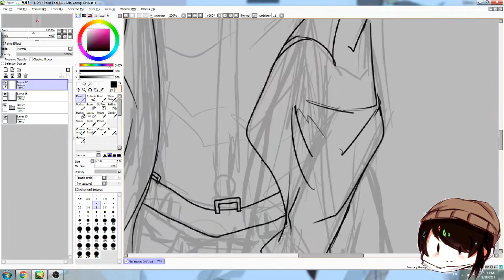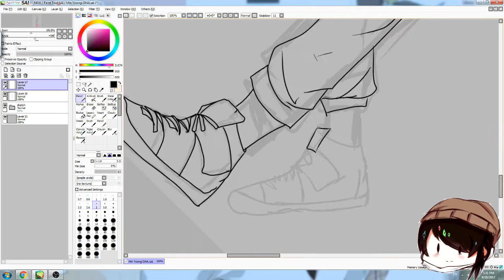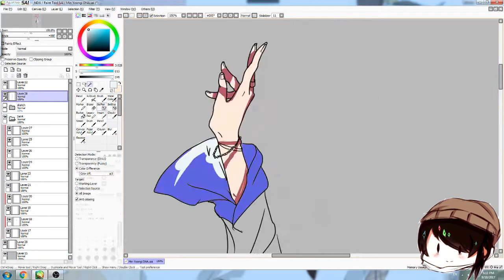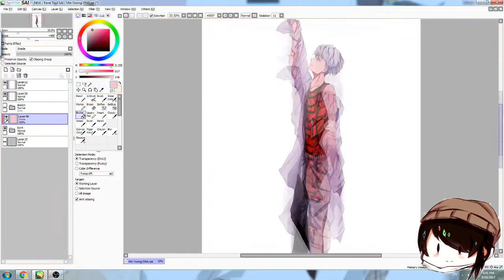DNA Suga SpeedART BTS 방탄소년단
Just something I finished while streaming the MV!

Programs:
PaintToolSAI
OBS